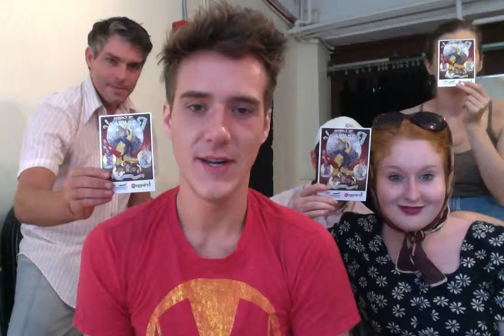Thank you Jean and Mike!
Thank you Jean and Mike for donating to THE COMMEDIA RAPUNZEL and helping bring our crazy little family show to the big bad NYC. We love you and could not have done it without you.